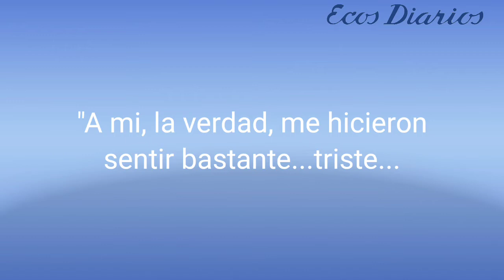Escracharon a una joven en Santamarina por tener coronavirus